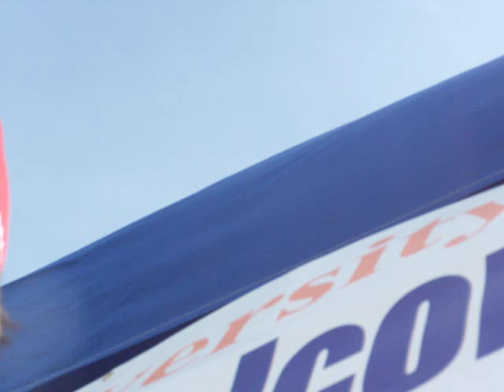UTEP Miners Cricket ' 07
miners cricket tournament ' 07..organized by University Cricet Club,UTEP.